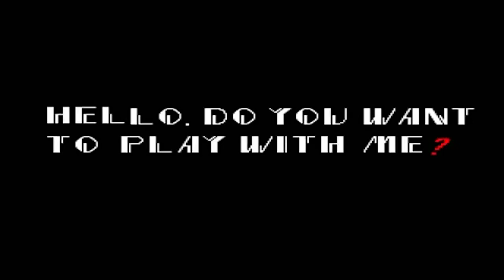My Reaction To Sonic.exe